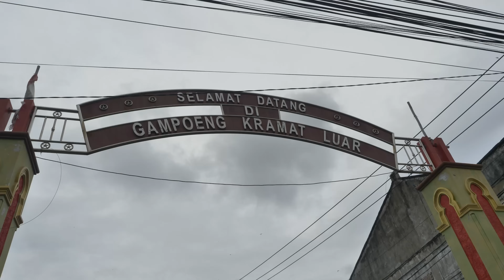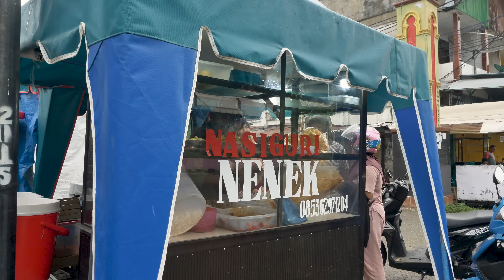Wajib Coba 3 Kuliner Sarapan Legend Sigli || Nasi Bebek - Lontong Kacang - Mie Kocok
Nasi Gurih Nenek Sigli